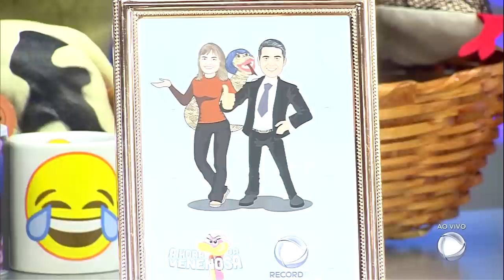A HORA DA VENENOSA / 05-06-2019